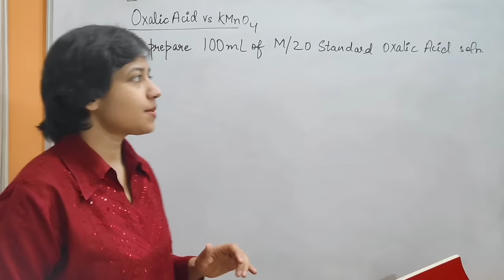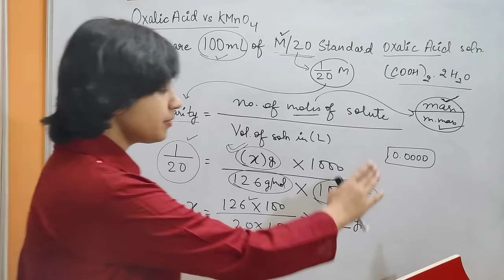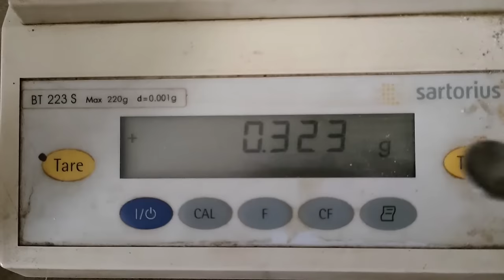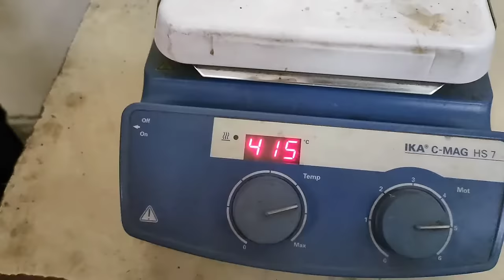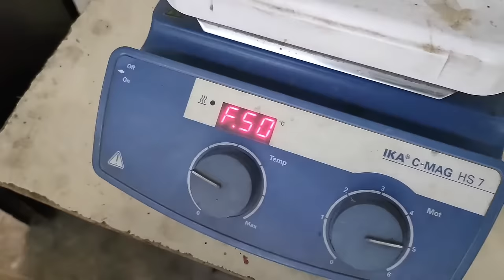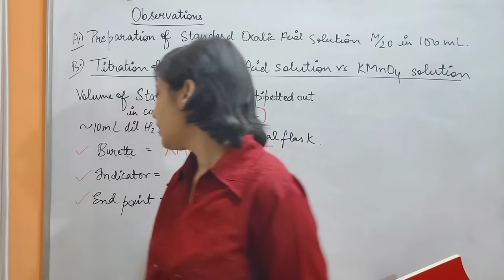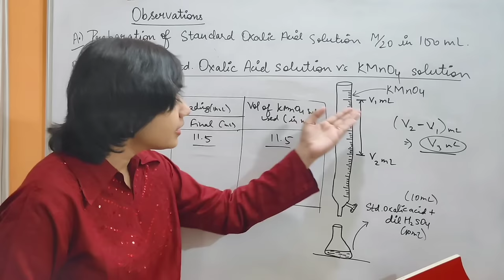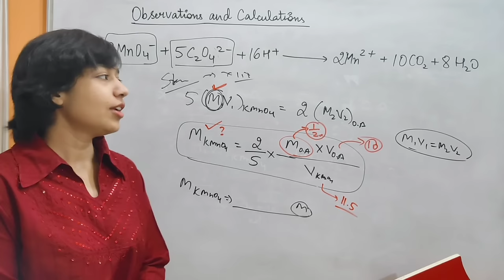Titration- Oxalic Acid Vs KMnO4 in Hindi | Full Experiment with Calculations - Chemistry Practical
Titration- Oxalic Acid Vs KMnO4 in Hindi | Chemistry Practical - Science Think

And